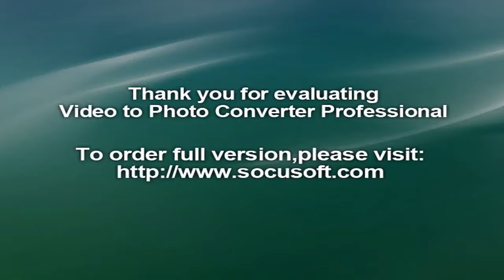BheruTarak Tirth Sirohi Rajasthan